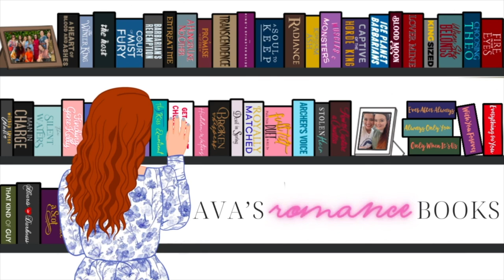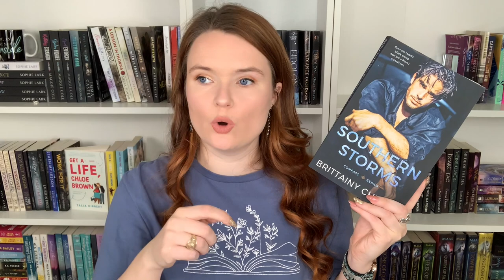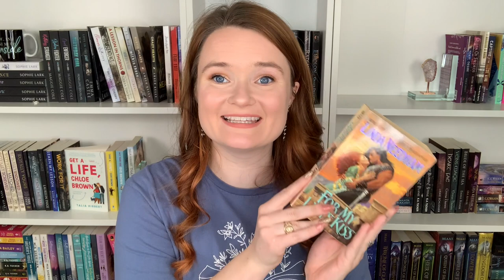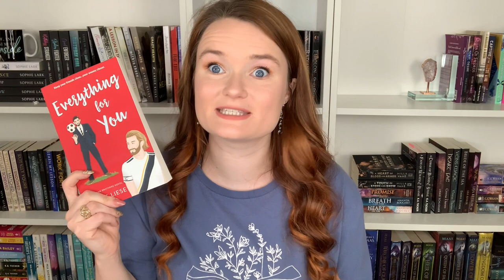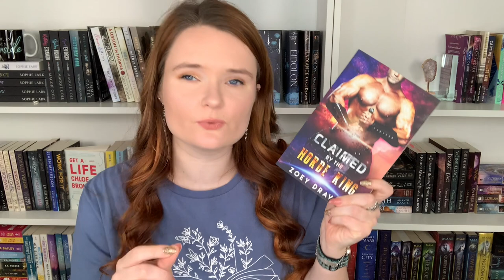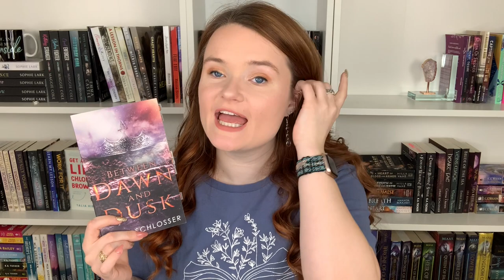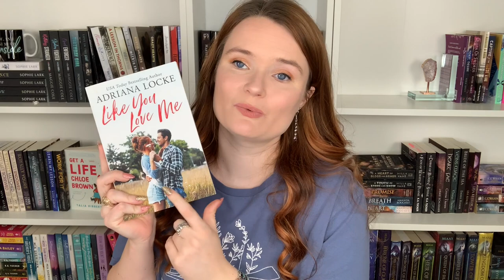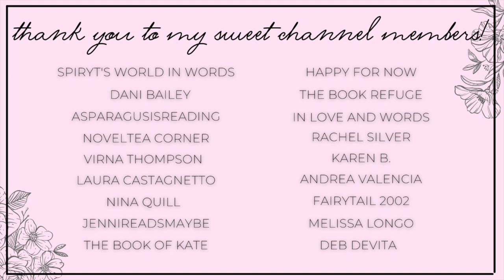underrated romance recommendations 💗 recommending romances based on YOUR prompts!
Hi yall!!❤️Here we have romance recommendations based on YOUR prompts!!
Let me know what yall think of these books in the comments!!

✨BOOKS MENTIONED✨
Just a Heartbeat Away
Set the Record Straight
Suffer Less
Hunter of the Tide
Forbidden Desire
Damaged Goods
Dear Monster Claus
The Wallflower Wager
Kiss My Cupcake
Bound to Submit
Broken by the Horde King
Southern Storms
The Forgotten Phantom
As If I Wouldn't Fall
For My Lady's Kiss
Wed to the Alien Warlord
Double Dare You
The Wild Heir
Upcycle My Heart
Take to Voraxia
Sweet Valentine
Grave Tidings
Lush Money
Everything For You
On the Way to You
A Week to be Wicked
Stolen Touches
Claimed by the Horde King
Tempt Me at Twilight
Accidentally Compromising the Duke
Between Dawn and Dusk
Queen Takes Knights
The Quarry Master
Like You Love Me

✨VIDEOS MENTIONED✨

✨BOOKTUBERS MENTIONED✨

xoxo Ava💕